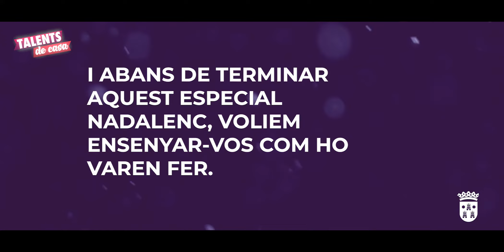TALENTS DE CASA | PROGRAMA ESPECIAL DE NADAL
Els concursants, jurat i convidats dediquen aquest especial nadalenc de "Talents de casa" per a començar aquest nou any amb molta il·lusió i molta força.

Qué noves actuacions trauran aquesta vegada els nostres talents? Siga com siga, de segur que serà una estoneta fantàstica.